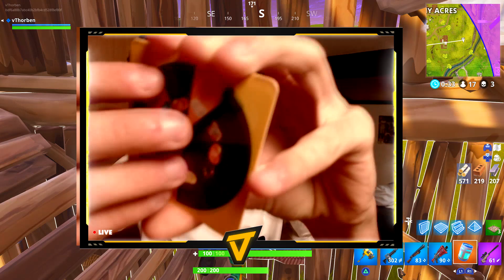BEAN BOOZLED CHALLENGE! FORTNITE BATTLE ROYALE | NEDERLANDS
Yo guys! Ik ben Thorben, 18 jaar en speel voornamelijk Fortnite. Ik upload & stream dagelijks mijn fortnite games op dit kanaal. Hopelijk kunnen jullie wat van mij leren en misschien ook wel andersom ;).

PSN & XBOX Kaarten?